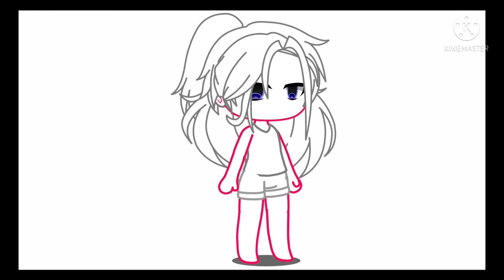Creepy pasta OC Challenge! My voice!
This is not an original idea but it’s my voice!